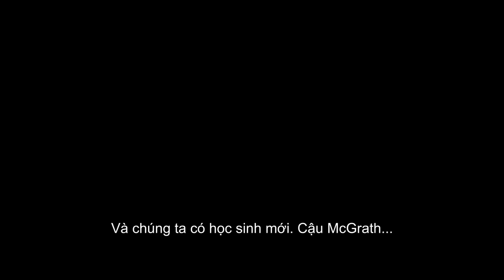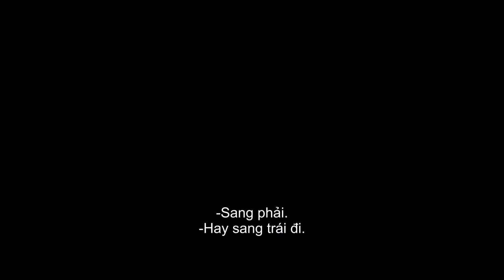MAX STEEL | Trailer Chính Thức Khởi chiếu từ 18.11.2016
Max Steel là một thước phim khoa học viễn tưởng về nhân vật siêu anh hùng của đạo diễn trẻ người Mỹ Stewart Hendler và được viết bởi Christopher Yost, phim có sự tham gia của nhiều cái tên trẻ tuổi nhưng đầy tài năng như: Ben Winchell, Ana Villafañe, Andy Garcia, Maria Bello và Billy Slaughter. Dù không sở hữu dàn sao thượng hạng nhưng bộ phim có nhiều yếu tố để tạo nên đột biến như cốt truyện hấp dẫn, thương hiệu nhân vật Max và sự nhiệt huyết từ những cái tên trẻ. Cốt truyện của phim Max Steel là những cuộc phiêu lưu của cậu thanh niên tuổi teen thông minh Max McGrath và siêu anh hùng người thép , mang trong mình một nhiệm vụ quan trọng Max dần dần phát hiện ra xứ mệnh của mình là trở thành một siêu anh hùng Max Steel. Những thế lực đen tối đang đe dọa thế giới, những bí mật và ẩn số đưa Max Steel đến nhiệm vụ của mình, đó chính là chiến đấu với thế lực cực kỳ hùng mạnh đem lại bình yên cho nhân loại, cuộc sống hòa bình cho thế giới.